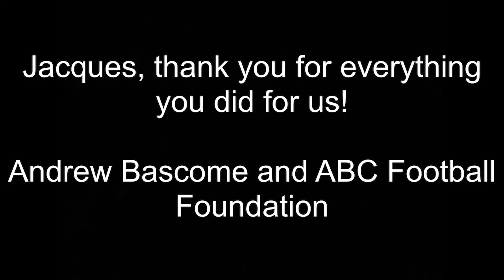Bascome’s Corner - Remembering Jacques Crevoisier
This special Bascome Corner show is on Celebrating the great memories of jacques crevoisier.  Jacques Crevoisier is one of Europe's most high profile coaching figures who, was also one of the most influential figures behind the scenes at Liverpool FC in recent years.